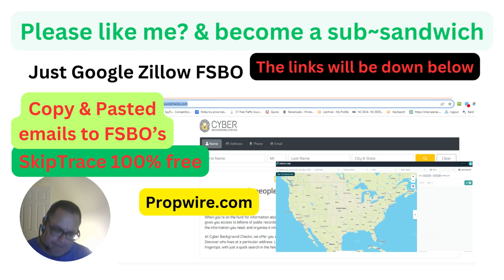How to Skip Trace Your Real Estate Leads And Deals For Free. Copy and Paste Emails.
Learn How to Skip Trace Your Real Estate Leads And Deals For Free. Yes, 100% Free. Copy and Paste Emails.

Google Zillow fsbo and get 1000 of for sale by owner's Copy & paste in Zillow contact.